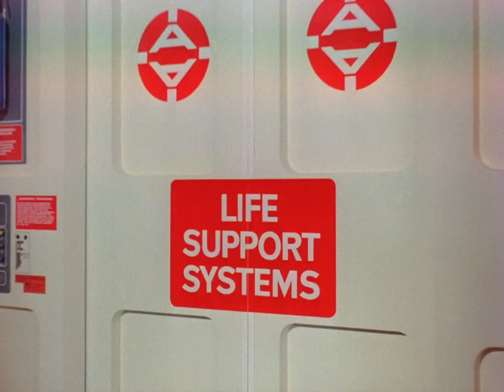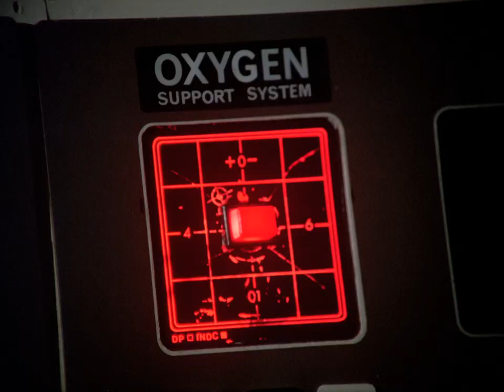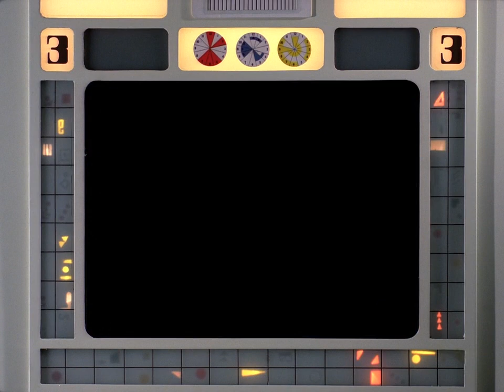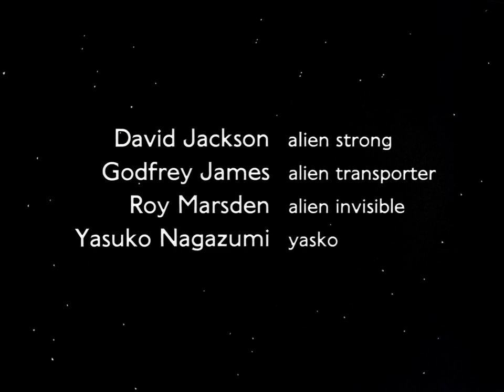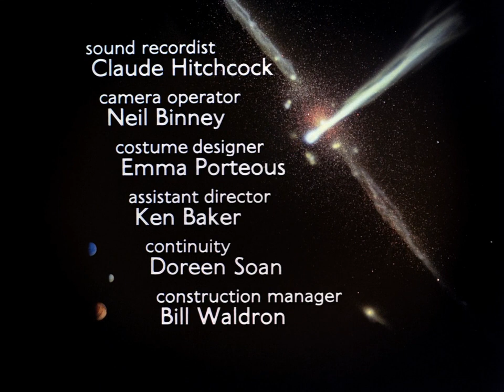SPACE 1999 - 0208 The Rules of Luton